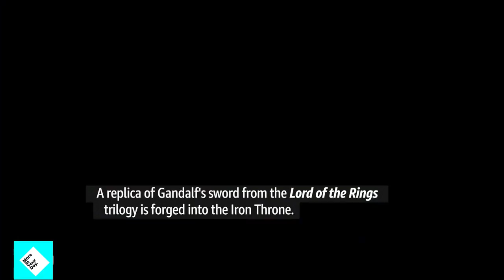Top 10 Tv Show Of 2017